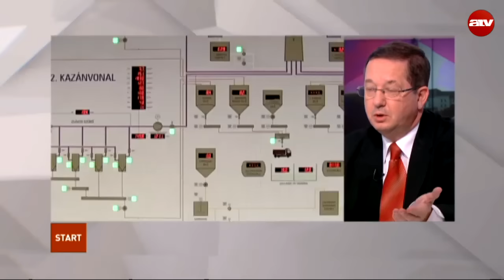Illés: bűn az állami földek eladása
Az ATV Start vendége Illés Zoltán korábbi környezetvédelmi államtitkár.